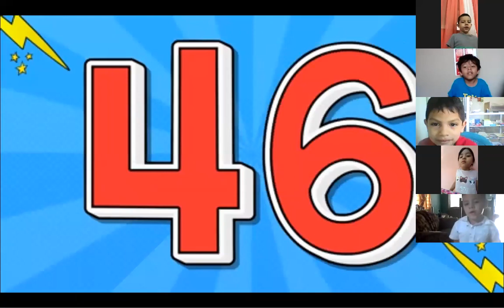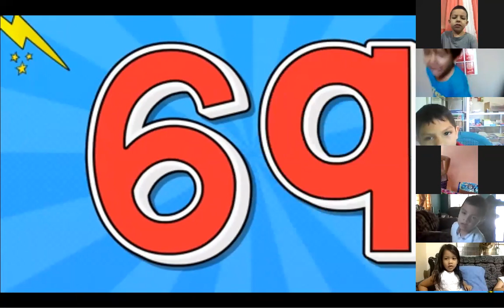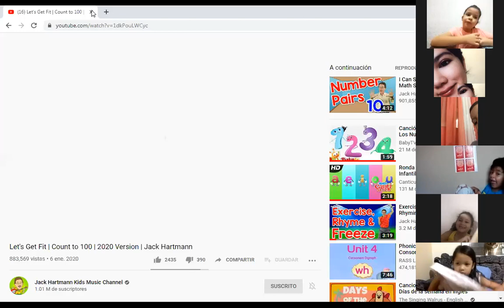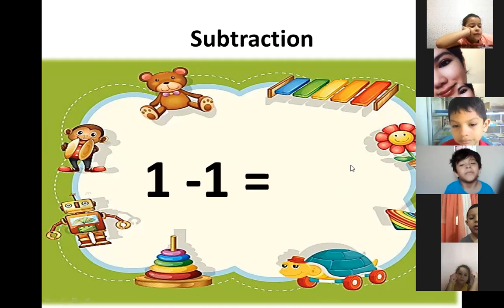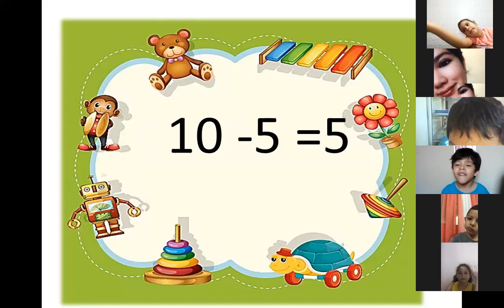Preparatory B - Math1 - Thursday April 16th.